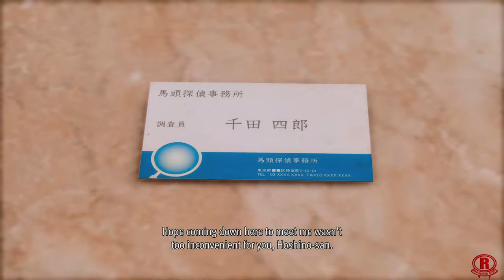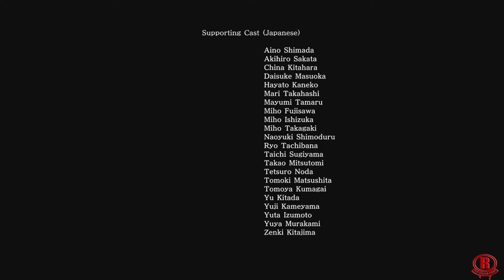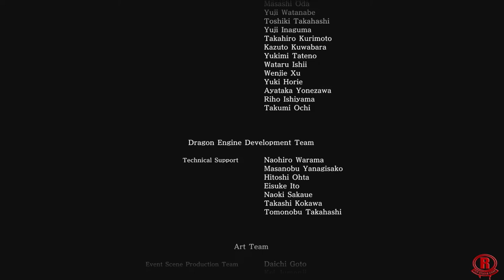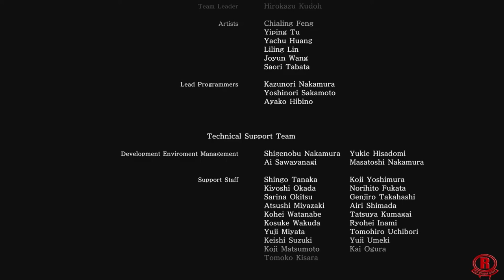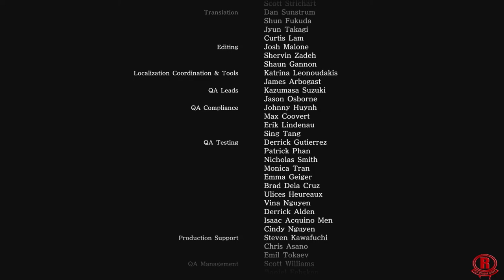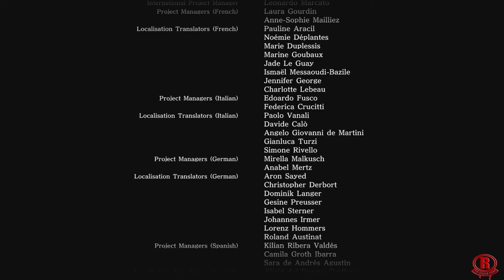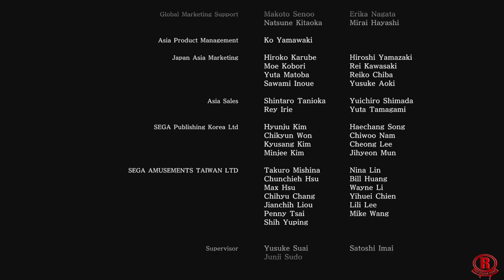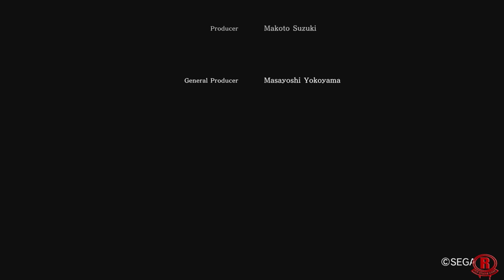Lost Judgment: The Kaito Files - The Movie [English Dub] All Cutscenes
Lost Judgment: The Kaito Files (DLC) - The Movie featuring all cutscenes. This is the English dub version. All cutscenes are in 4K but recorded in 1080p & 60fps on Xbox Series X. This game officially launched on Sep 21st, 2021 for the Digital Ultimate Edition and on Sep 24th, 2021 for the Standard Edition on Xbox Series X/S, Xbox One, & Playstation 4/5.

This is the Digital Ultimate Edition. It comes with the following:
-Lost Judgment base game
-Early access to the game starting September 21
-Detective Essentials Pack
-School Stories Expansion Pack
-Character Story Expansion